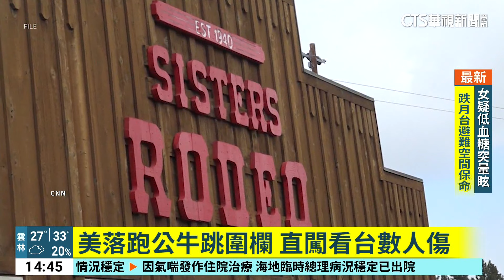美落跑公牛跳圍欄 直闖看台數人傷｜華視新聞 20240610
美國俄勒岡州，8日一場牛仔競技表演(Rodeo)，發生一頭公牛，跳出圍欄，對著看台上的人群，橫衝直撞，場面一度混亂，數人受傷。